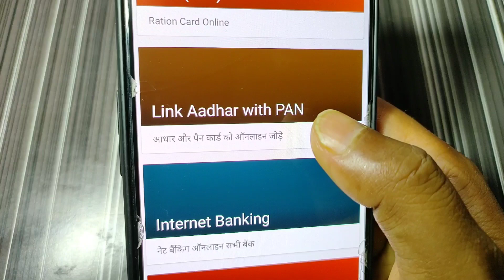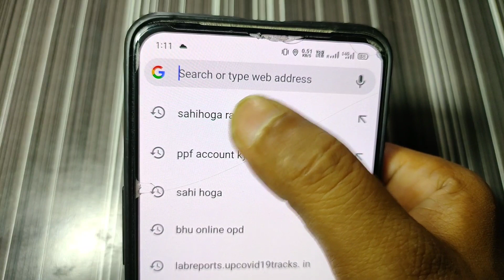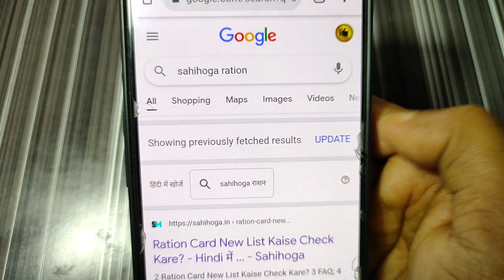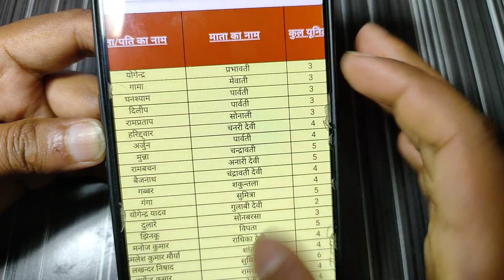खुशखबरी! अब राशन कार्ड पर मिलेंगे रु2500 और 35 किलो राशन 3 महीने फ्री जाने नए नियम, New Ration List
Dosto Ration Card ki nayi list mein naam kaise check karen is video mein maine Puri jaankari diya hai. all state new ration list check kr skte hai.